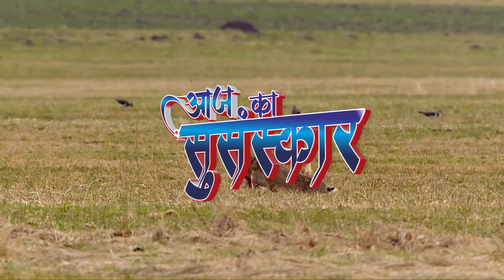ज्ञाता - दृष्टा भाव || 19 - Gyata - Drishta Bhaav || Aaj ka Susanskar